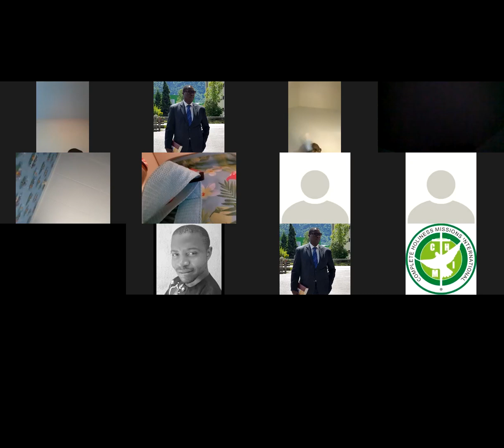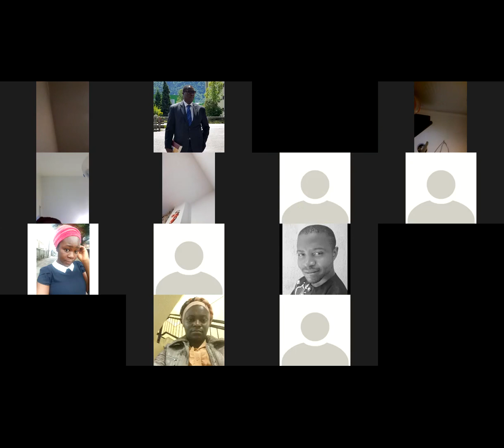Greater Work Than This Shall You Do By Pst Felix Daniel CHMIVWCD and